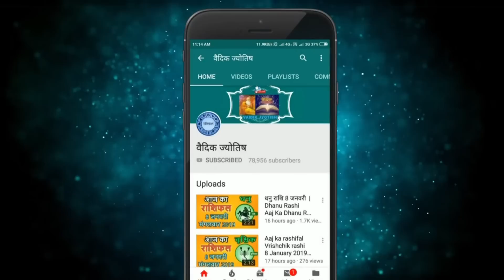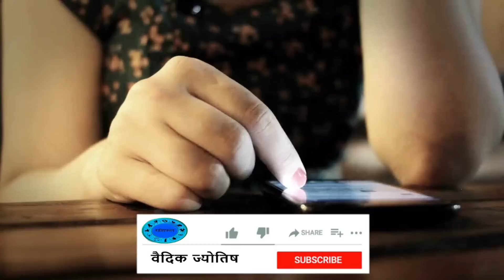धनु राशि 1 मई सोमवार | Dhanu Rashi 1 May 2023 | Aaj Ka Dhanu Rashifal Horoscope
@वैदिक ज्योतिष
1 May dhanu rashi
dhanu Rashi May 2023
Dainik Rashifal,Horoscope,Astrology
1  मई   धनु राशि
आज का राशिफल धनु राशि
धनु राशिफल